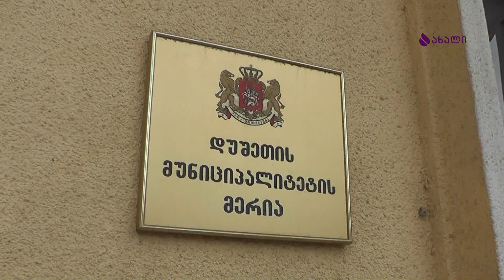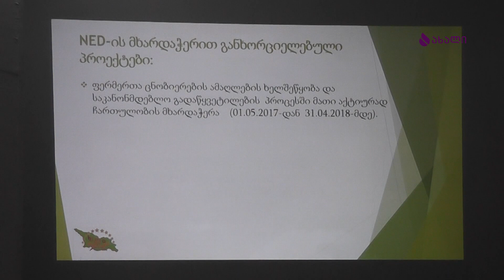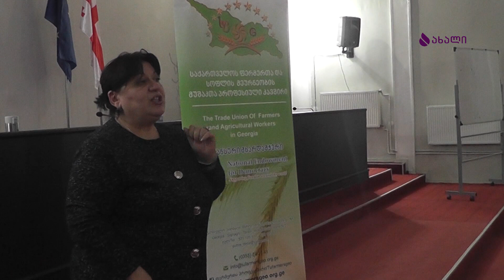შელაპარაკება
ტელეკომპანია ახალი